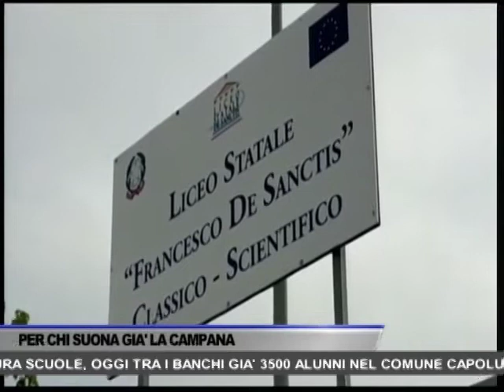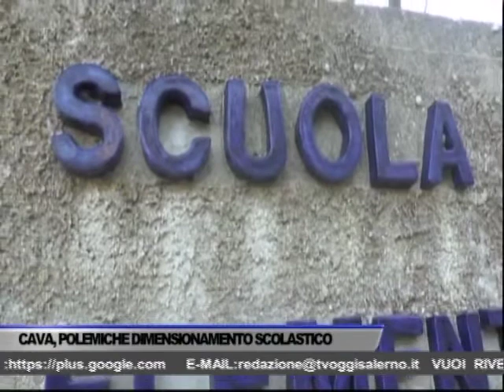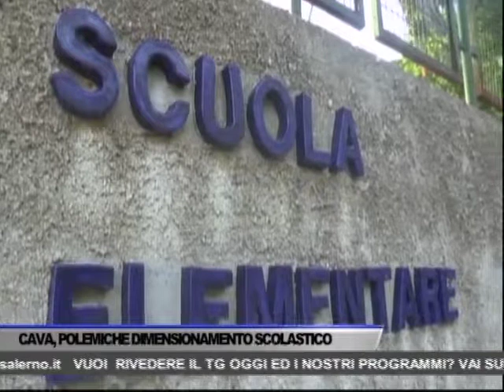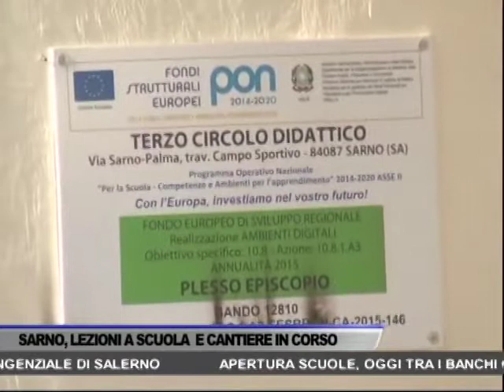TG OGGI NEWS DEL 10/09/2018